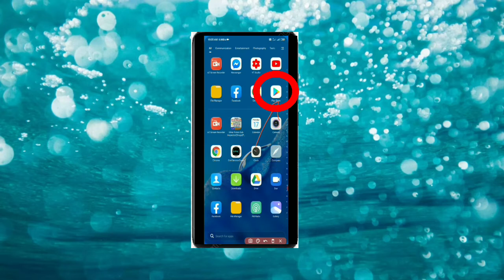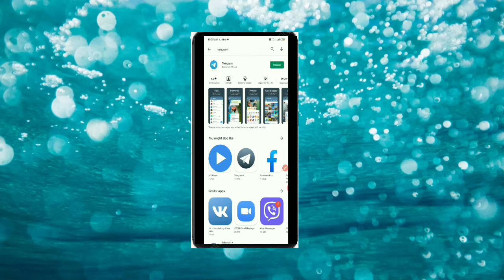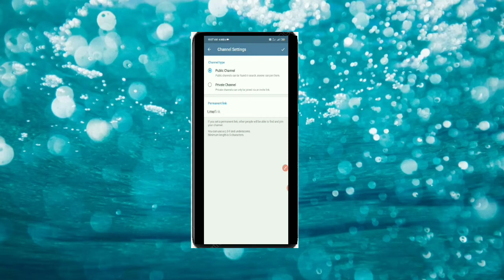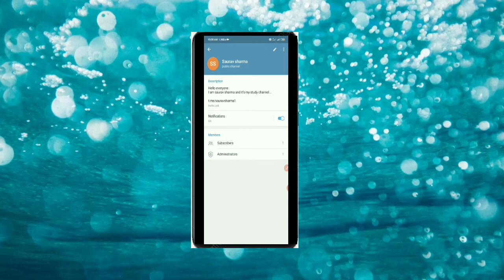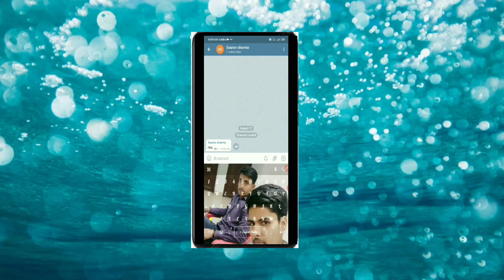How create telegram channel|telegramchannel kaise bnaye|चैनल कैसे बनाये|inhindi|sauravstudycircle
Telegram app pe channel kaise banaye | How to create channel on telegram in Hindi स्वागत है आप सभी का कैसे करे youtube चैनल में सीखते रहिये कैसे करें ? me aap sabhi ka sawagat hai aur aaj hum baat karne wale hai ki

indian telegram groups best telegram channels india telegram indian groups list indian telegram channels hindi telegram group bollywood telegram channel tamil telegram channels telegram group link kerala

YOUR QURIES:

telegram Telegram Telegram channel Telegram account Telegram kaise chalaye How to make telegram channel How to make telegram account Telegram full details in hindi 2020 Telegram me channel kaise banaye Telegram me account kaise banaye

sauravstudycircle, telegrampechannelkaisebnaye, technicalyogi, manojdey, how to use telegram app in Hindi, telegram app review, what is telegram app, best messaging app telegram, telegram review, telegram hacks, telegram tutorialstelegram app review, telegram app, complete guide to using telegram in hindi, benefits of telegram in hindi, what is telegram app, whatsapp vs telegram, टेलीग्राम चलाना, telegram channel kaise banaye, ishan monitor telegram, telegram group kaise banaye, telegram me movie kaise download kare, telegram messenger review, telegram vs whatsapp 2019, telegram se kya fayda hai, telegram क्या है, latest movies kaise download kare, web series kaise download kare, ishan monitor, telegram